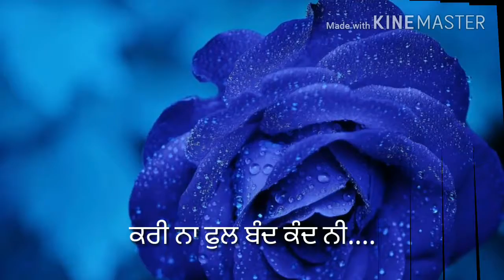thaka song by vicky anmol alfaz